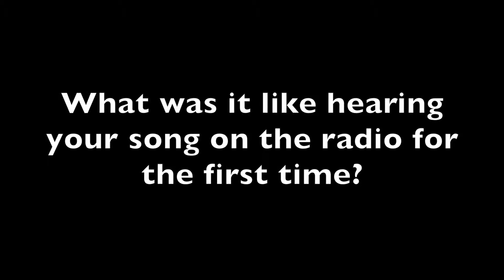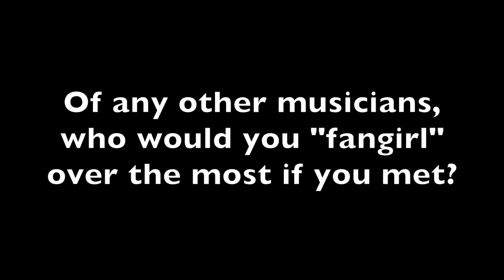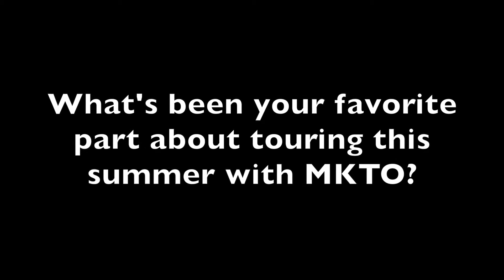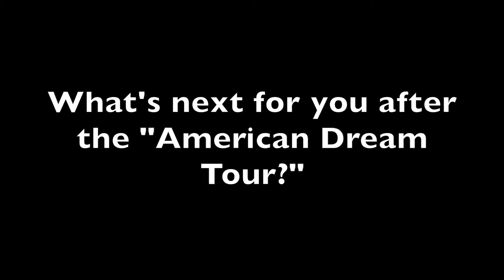Tiffany Houghton Interview with SecretFangirls.com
on the American Dream Tour in NYC on August 7th, 2014